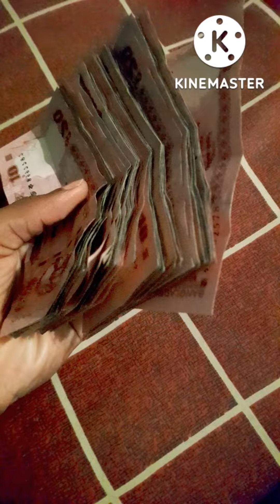Nothing can be done in this world without money.---টাকা ছাড়া এ জগতে কিছুই করা সম্ভব হবে না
Money is dark in the world if you don't have money. So everyone has to earn money in a good way and run their own life. Thanks everyone

টাকাই জগতের আলো টাকা না থাকলে আপনার জীবন অন্ধকার। তাই সবাই ভালো ভাবে অর্থ উপার্জন করে নিজেদের জীবন চালাতে হবে। ধন্যবাদ সবাইকে